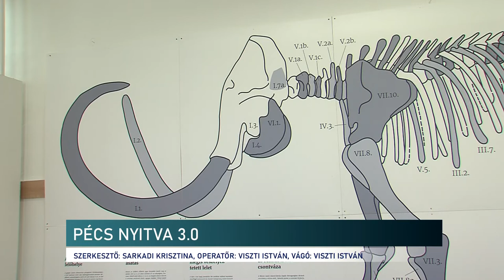Pécsi szolgáltatók rendezvényeire várják a látogatókat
Kulturális, családi, közösségi programok várják a pécsieket és a turistákat is a nyár folyamán. A Pécs Nyitva 3.0 elnevezésű kezdeményezésben a megyeszékhely szolgáltatói fognak össze, hogy segítség a turizmus élénkítését. A Zsolnay Örökségkezelő és a Janus Pannonius Múzeum munkatársai számoltak be a részletes programkínálatról, újdonságokról.